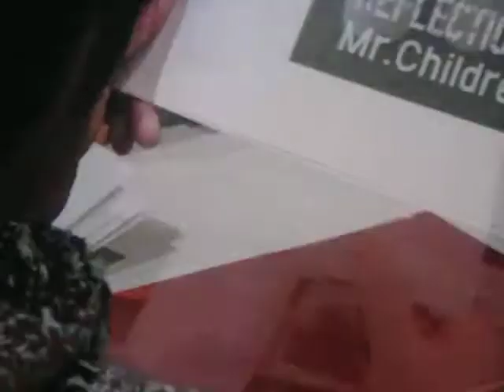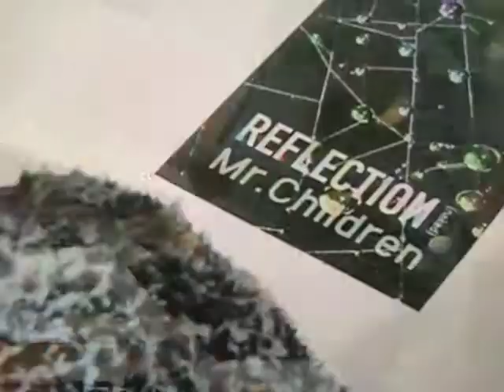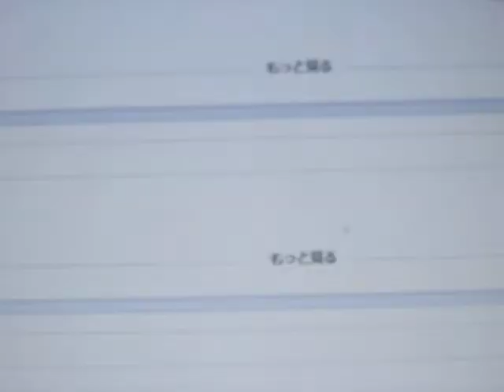GEDC4045 2015.06.18 yuzawaya ロッテリア 日経コンピューター 報道ステーション at ikebukuro Mr.children DAIKO bag